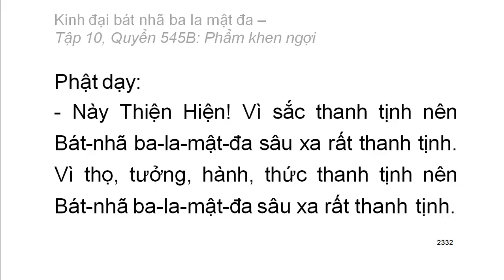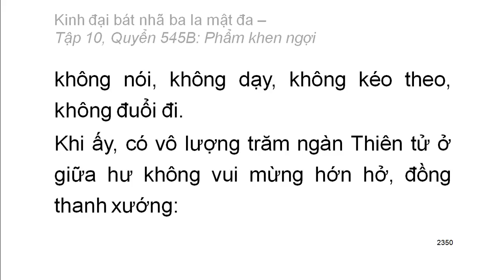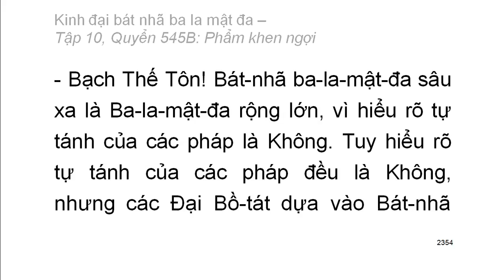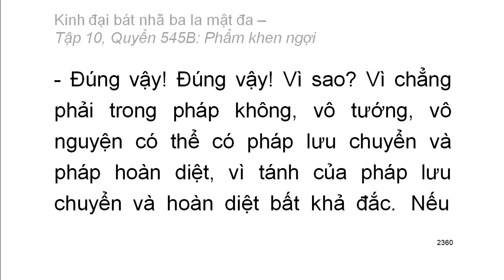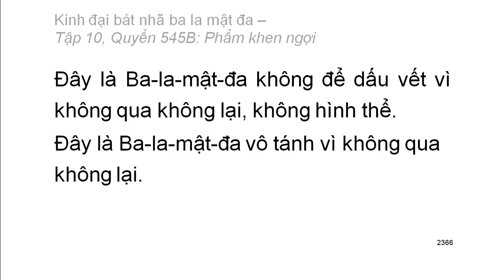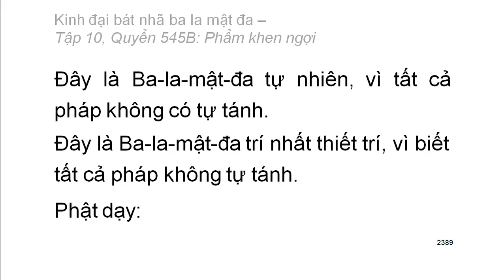600 quyển Kinh Đại Bát Nhã Ba La Mật Đa: Quyển .../600 (tiếp) (đọc lần 2) (rất hay)